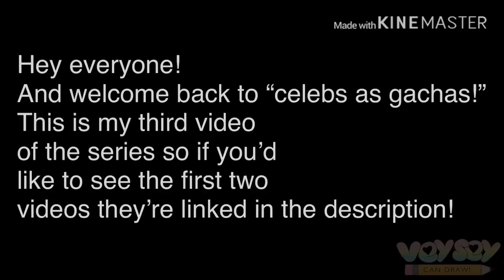Celebrities as Gachas Part 3! | Speededits | Taylor Swift & Camila Cabello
So today I made two more celebrities as Gacha Life edits!
This time it was Taylor Swift and Camila Cabello, and next time.. Is up to you! Suggest who should I edit next!

If you want to see the first two parts, you can check them out right here!:

Apps:
• Gacha Life
• IbisPaint X
• KineMaster

•Discord: Vey Sey Can Socialize#8784💚
💚-active 💔-never active

Questions:
• Age: 12
• Birthday: 14th of January
• Country: Bulgaria 🇧🇬
• Name: Victoria G.
• Hobbies: drawing, animating, playing video games, Eating (lol)
• Bffs: Yoana M.; Jenny
• Fav video games: Minecraft; FNaF.